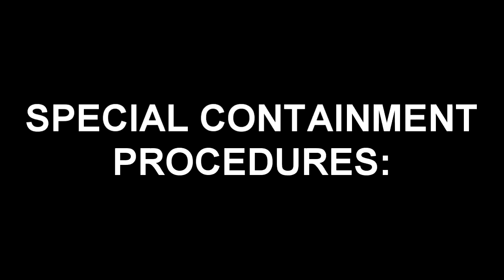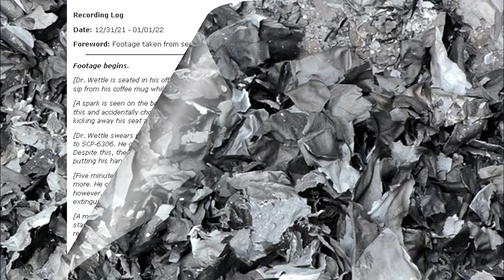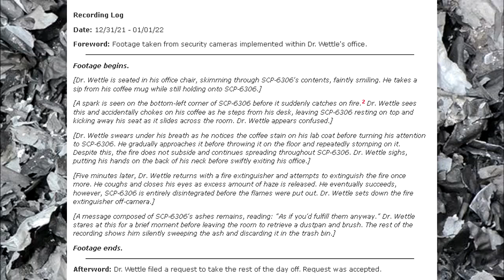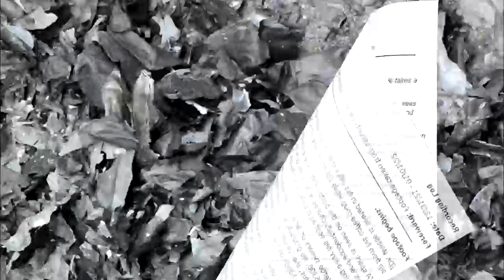SCP-6306 Happy New Years! Nothing Changed! - Dr. Wettle's New Year's Resolutions Burn Up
This SCP Foundation reading video is about SCP 6306 "Happy New Years! Nothing Changed!". Dr. Wettle's New Years Resolutions written on a piece of paper that mysteriously burns up in his office. SCP-6306 was an A4-sized sheet of paper formerly belonging to Dr. W. Wettle. It contained various 'New Year's Resolution' goals, though the exact contents of SCP-6306 have yet to be disclosed, as Dr. Wettle refused to elaborate on the written desires he planned to fulfill the coming year.

Table of Contents:
00:00 Introduction
00:34 Description
01:34 Incident 6306-1: